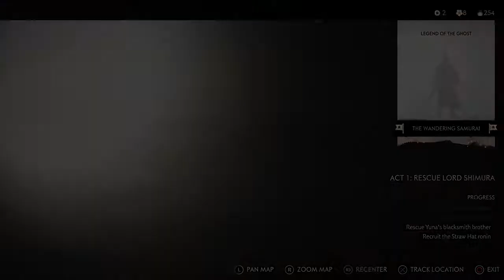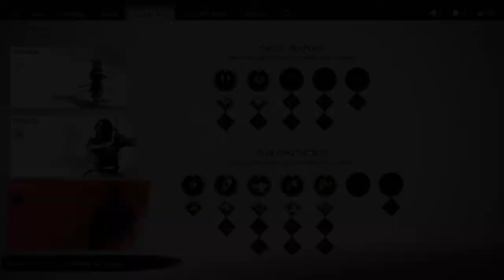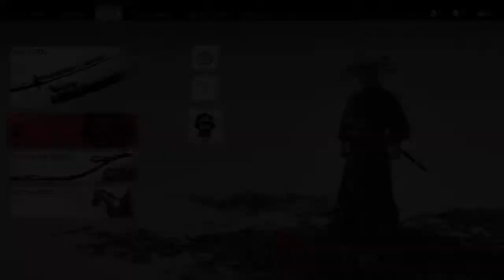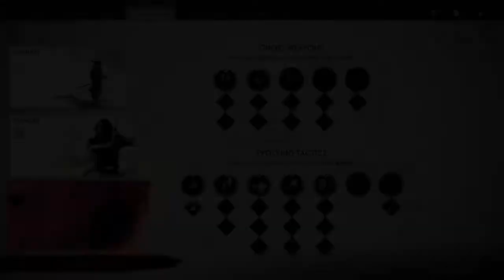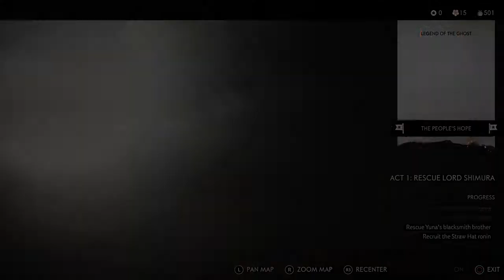Ghost of Tsushima ps4 game play part 4